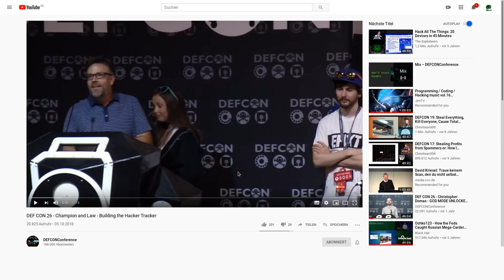Minecraft Anarchy - Building the Hacker Tracker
2b2t alternative no rules no plugins big fun

Defcon talks watched in this video:
DEF CON 26 - Champion and Law - Building the Hacker Tracker